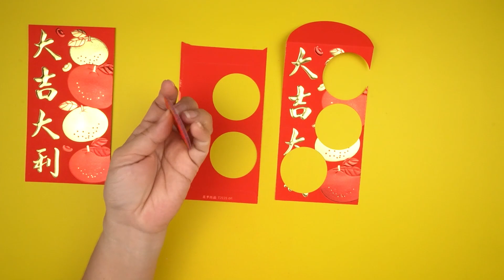Chinese New Year Decorations Craft | 春节装饰DIY | Hiasan Imlek DIY dari Angpao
Chinese New Year Decorations Craft | 春节装饰DIY | Hiasan Imlek DIY

In this video, N2Q would like to share how to make easy CNY Decorations craft.
Hope can help you to decorate your house and office.

新年快乐。。。
希望大家会喜欢我分享的这个新年装饰。
谢谢。
Selamat Tahun Baru Imlek
Semoga tutorial membuat hiasan imlek ini dapat bermanfaat bagi anda.

Terima kasih

Regards,
N2Q Video
CNY Decoration Crafts | 春节装饰 | Hiasan Imlek